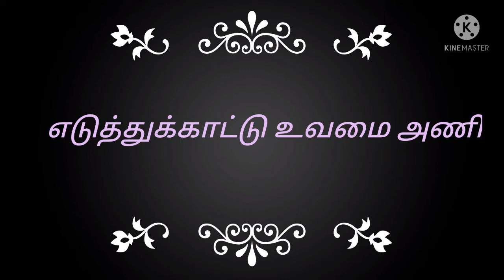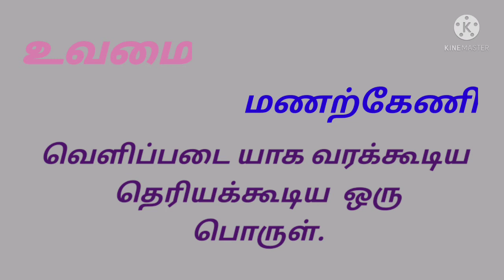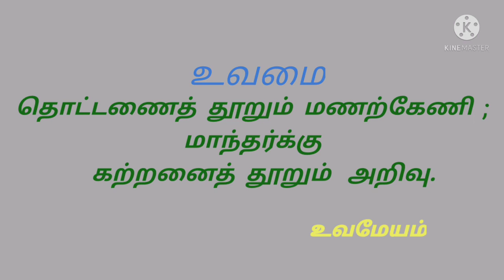தமிழ் இலக்கணம்- அணி - எடுத்துக்காட்டு உவமை அணி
எடுத்துக்காட்டு உவமை அணி பற்றி
விளக்கம் தரப்பட்டுள்ளது.